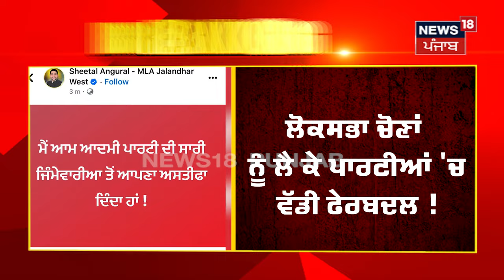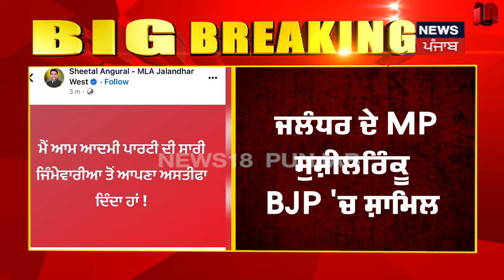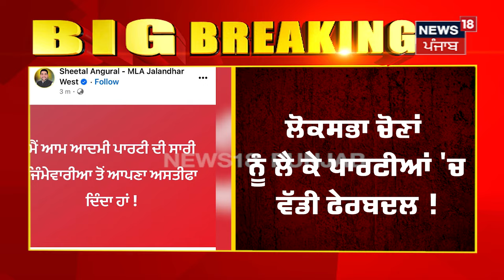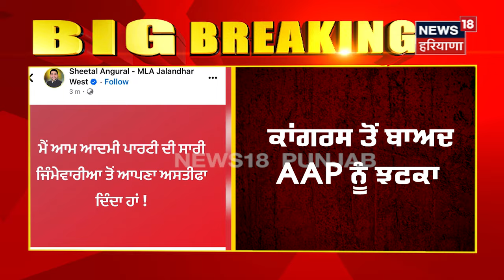Sushil Rinku ਤੇ Sheetal Angural ਭਾਜਪਾ 'ਚ ਹੋਏ ਸ਼ਾਮਿਲ | AAP MP and MLA Joins BJP | Breaking News | N18V